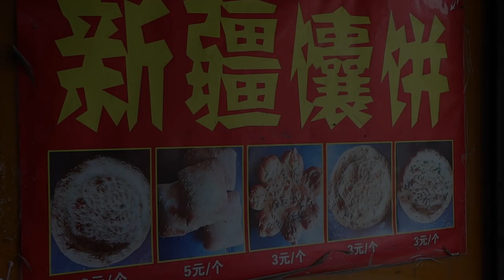중국 화덕안에서 3분만에! 구워내는 빵 / Oven-baked bread - china street food